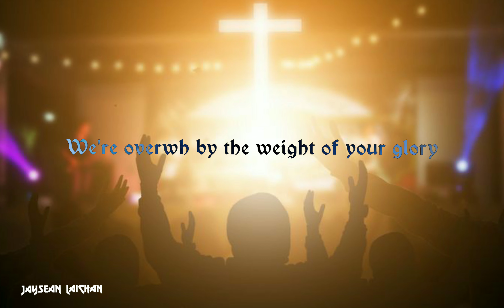Here Be Lions - We're Singing Holy ⛪❤️👑 New WhatsApp status 2021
Here Be Lions - We're Singing Holy ⛪❤️👑 WhatsApp status 2021
Here Be Lions-We're singing Holy
We're Singing Holy (Official Live Video) Artist: Here Be Lions Album: Only A Holy God

WE’RE SINGING HOLY Lead vocals: Dustin Smith